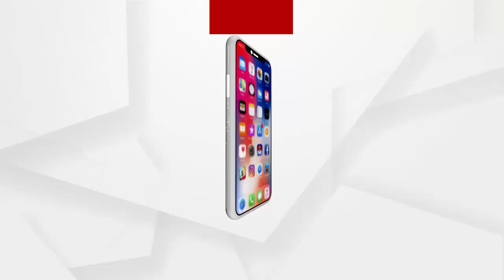ମୁମ୍ବାଇ ପାଇଁ ମାନାମା ବହାରେନ ବନ୍ଦରରୁ ତରଳ ଅମ୍ଳଜାନ ରପ୍ତାନି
ମାନାମା ବହାରେନ ବନ୍ଦରରୁ ରାତାରାତି ତରଳ ଅମ୍ଳଜାନ କ୍ରାୟୋଜେନିକ୍ ପାତ୍ରଗୁଡିକର ବୋର୍ଡ INS ତାଲୱାରରେ ମୁମ୍ବାଇ ପାଇଁ ଜାହାଜ ଚଳାଚଳ ଆରମ୍ଭ...